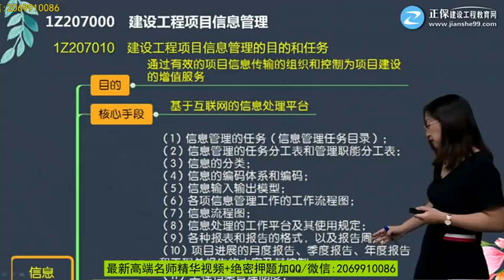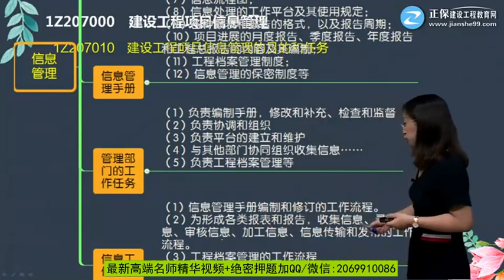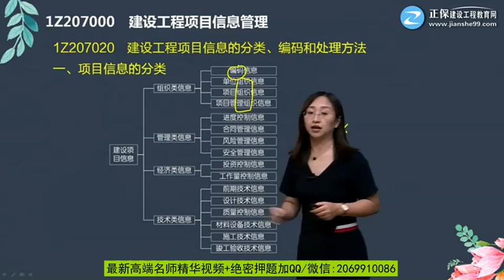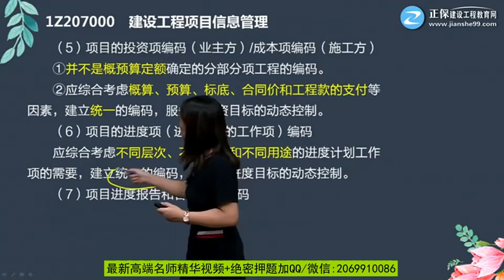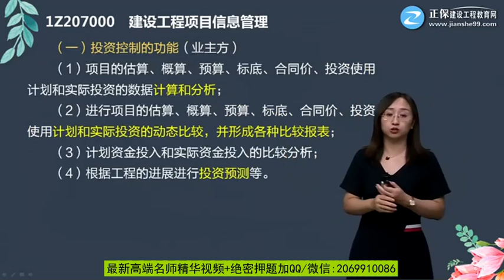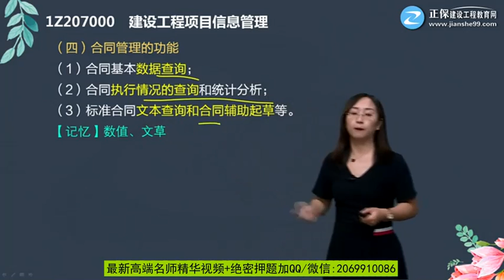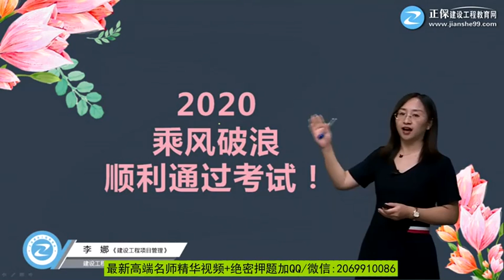2020年一级建造师 《建设工程项目管理》 考点串讲班 JG网 李娜 1Z207000第01讲 建设工程项目信息管理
2020年一级建造师 《建设工程项目管理》 考点串讲班 JG网 李娜 1Z207000第01讲　建设工程项目信息管理